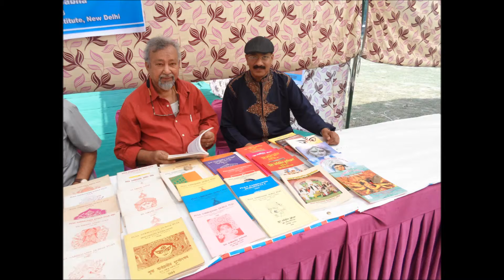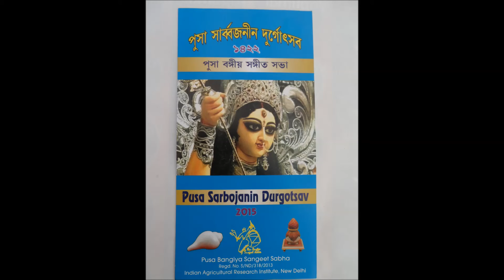India trip 2015: Pusa Durgostav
Visiting Pusa Durga Puja after 37 years